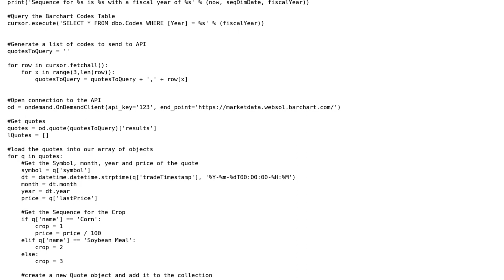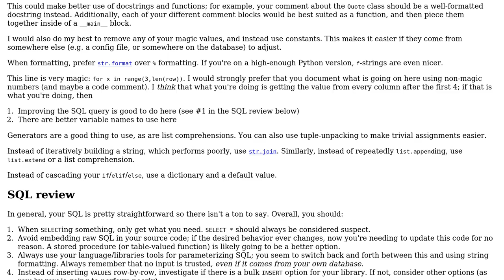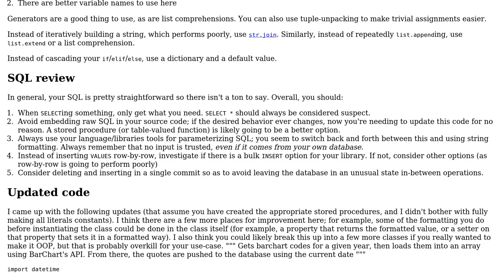Code Review: Reading Database, scraping Barchart and uploading prices to DB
With thanks & praise to God, and with thanks to the many people who have made this project possible! | Content (except music & images) licensed under CC BY-SA | Music | Images & others | With thanks to user jDave1984 user dfhwze user Dan Oberlam and the Stack Exchange Network Trademarks are property of their respective owners. You are responsible for your own actions.